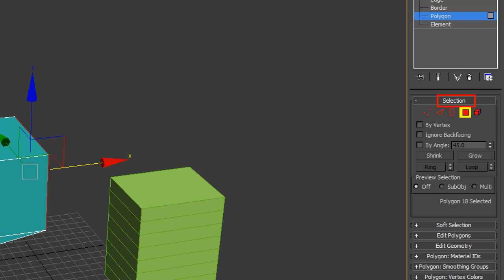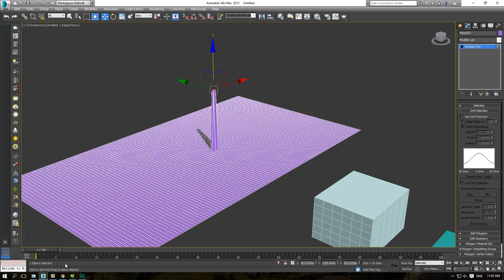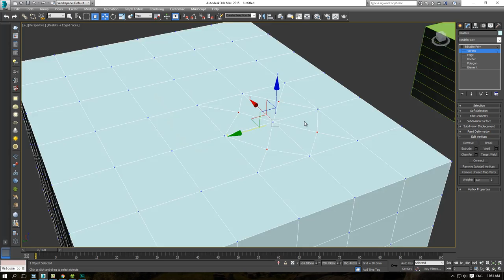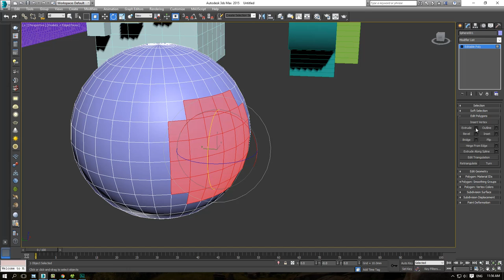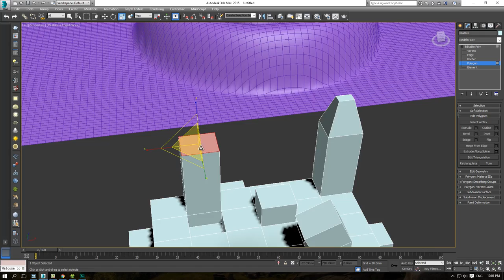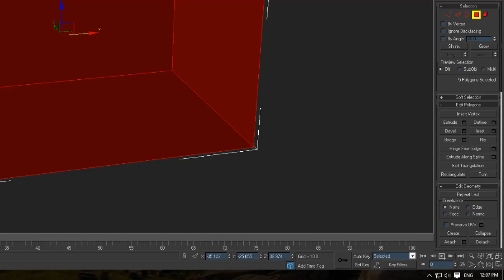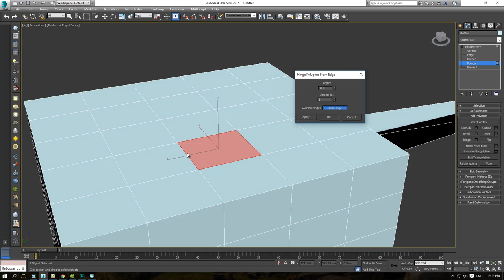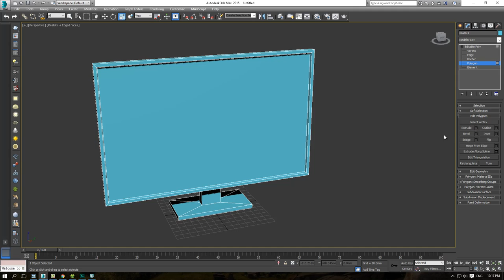BÀI 5.2: EDIT POLY - Cấp độ Polygon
Mr Duy
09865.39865